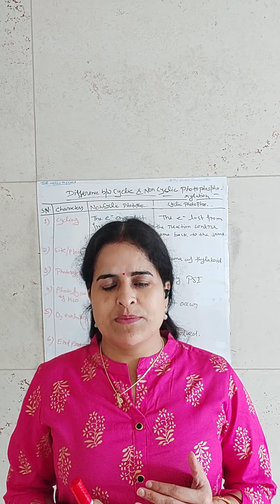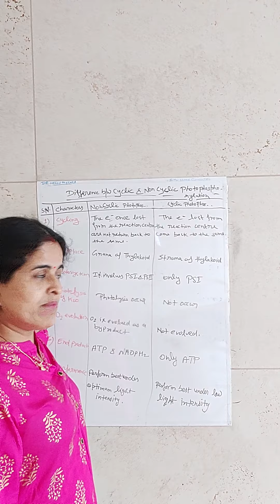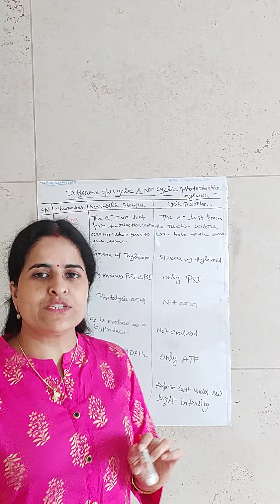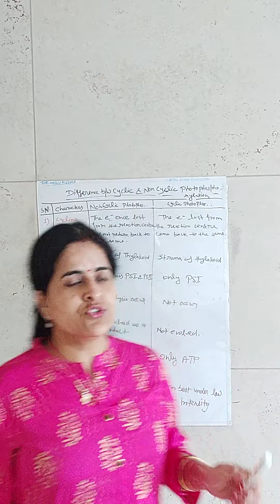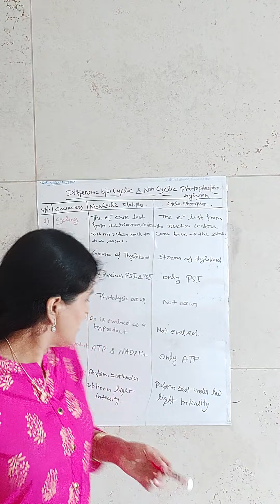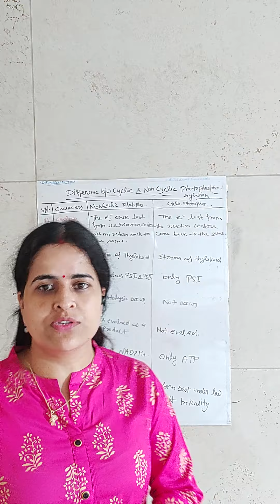Difference between Cyclic and Noncyclic Photophosphorylation